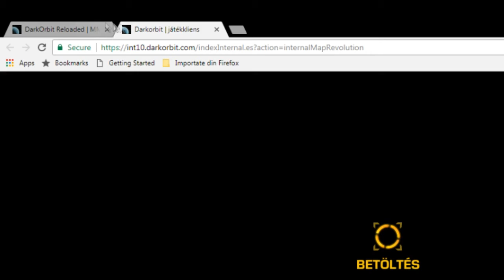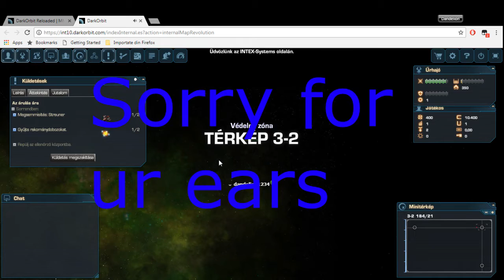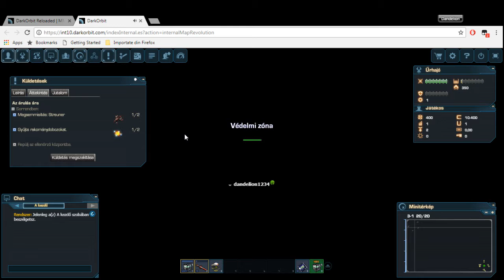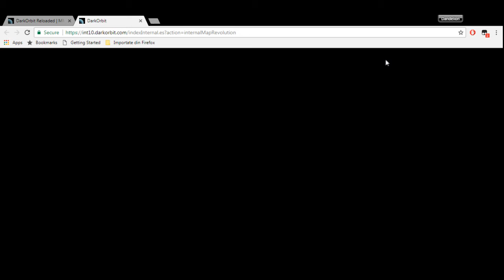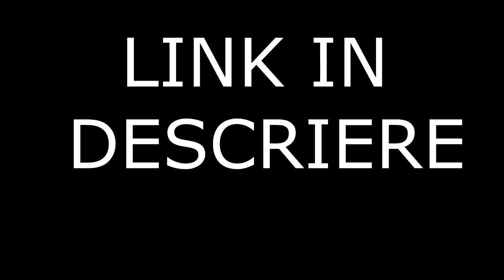Jocurile Copilariei Mele 3# !!!!!!! |Dark Orbit (Repost)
A trecut ceva de la ultimul episod cu jocurile copilariei mele... Dar inca postez :) Enjoy
(Inainte video-ul nu era postat varianta editata. Scuze. Sper sa va placa!)